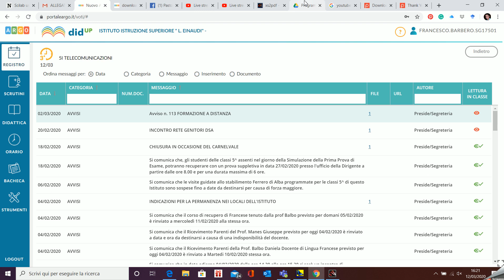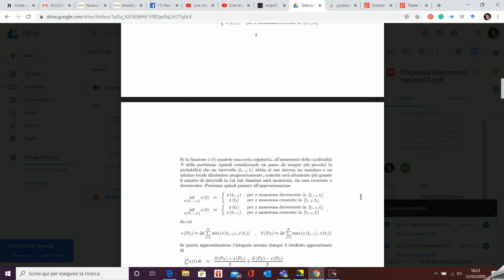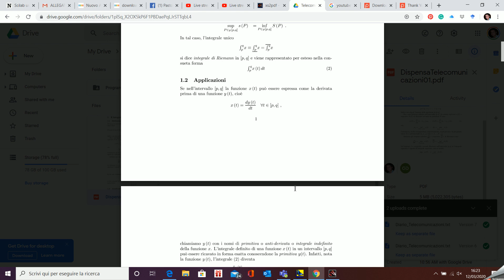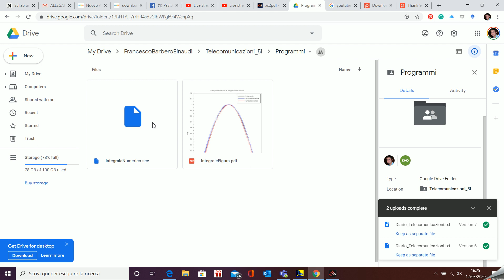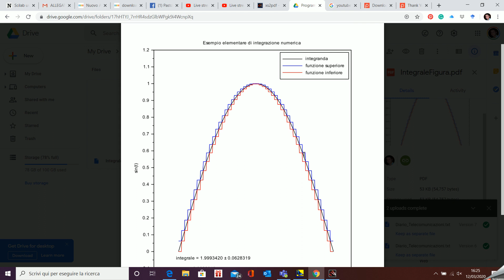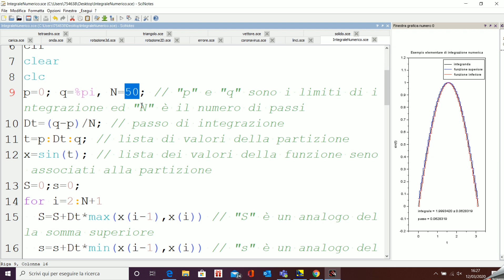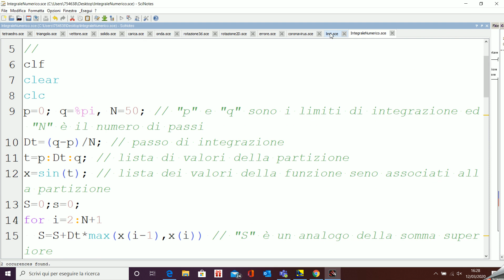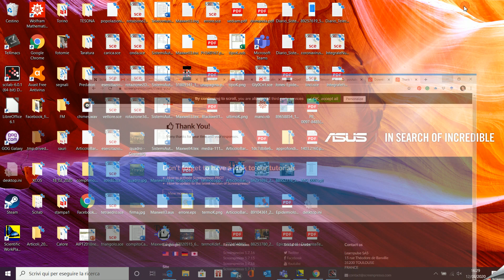2020 03 12 Telecomunicazioni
Incominciamo l'attività di didattica a distanza. Per i contenuti si rimanda alla cartella